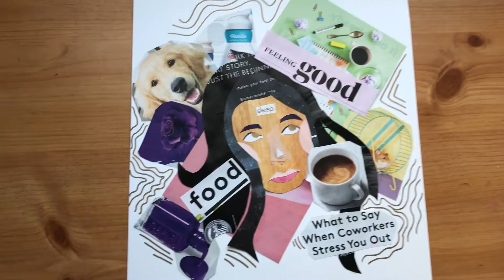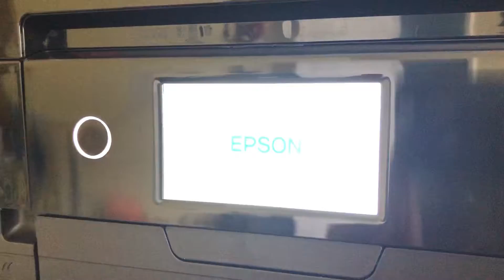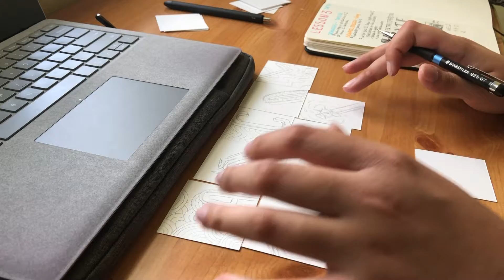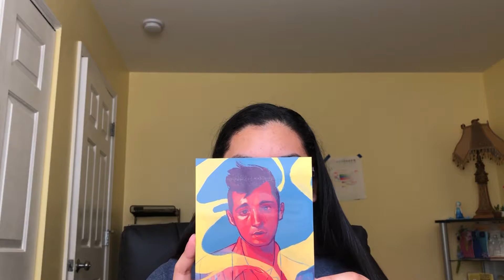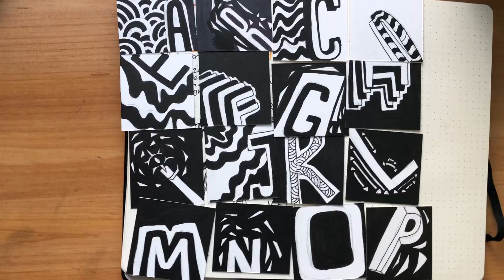watch me do my work+ some talking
Watch me actually do my work lol.
this video is kinda a mess but I hope you guys enjoyed the video. also I think I will be doing more videos like this so let me know what you think!

 anyways thank you for taking time out of your day to watch my video it means a lot to me. Hope you are doing ok and drinking lots of water!

Rage- Poppin Off The Rip
Rage- Hiatus